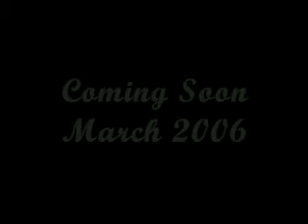Curse of the Phenom Movie Trailer (Home Made)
A Home made film trailer directed and filmed by Lorenzo Monteforte, with actors: Mario Monteforte, Sofia Varone, Nicola Varone and Gemma Stones